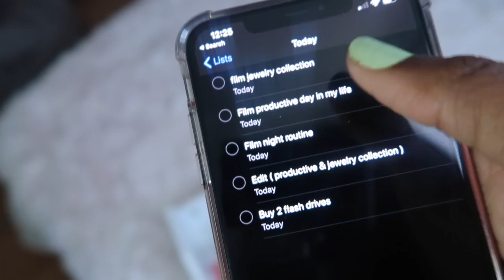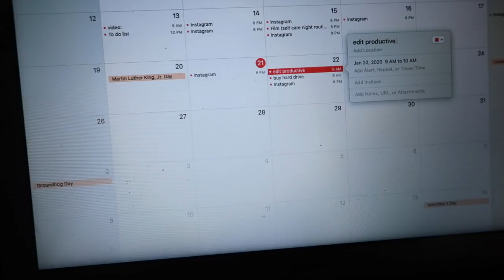PRODUCTIVE DAY WITH ME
This video is me having a productive day, with a slight melt down

Video Link: